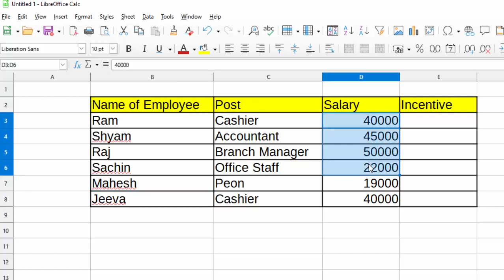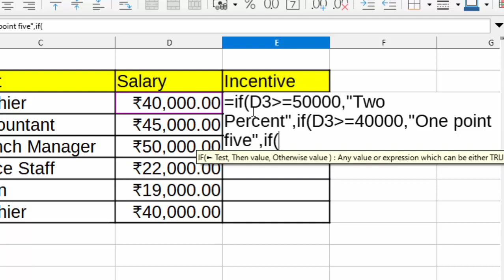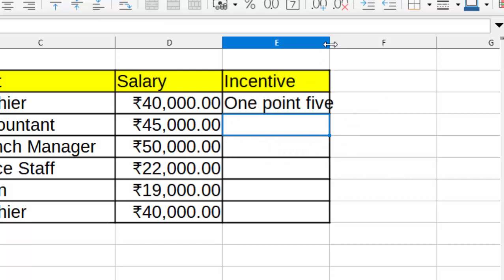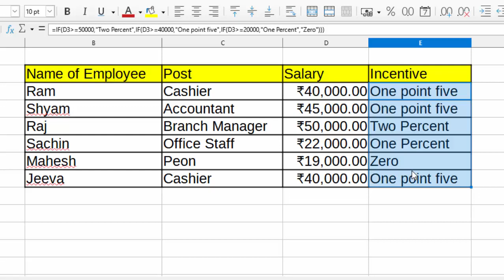Nasted if formula for calculating incentive in Libre Calc@COMPUTEREXCELSOLUTION